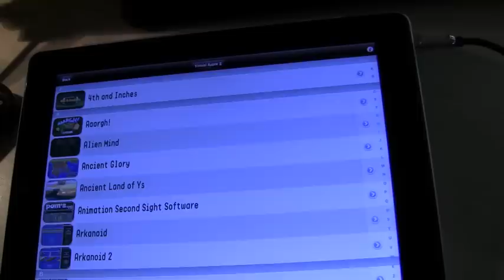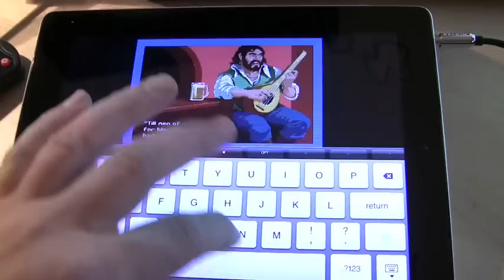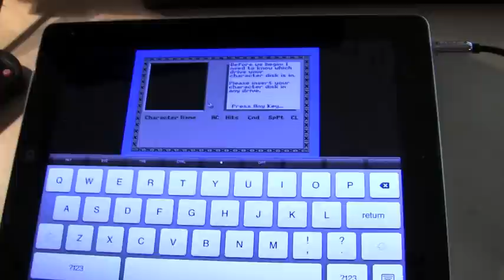The Bard's Tale on the iPad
The Bard's Tale on the iPad via FTA's (non-released) ActiveGS Apple IIgs emulation package.

The version of this that _is_ in the App Store is 'The Best of FTA':